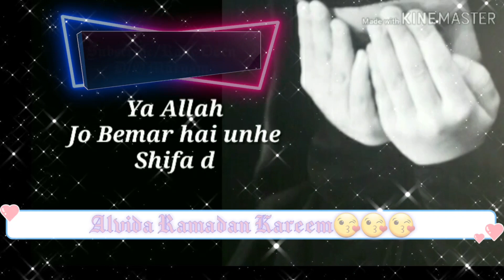𝚈𝚊 𝙰𝚕𝚕𝚊𝙷 𝙿𝚊𝚊𝚔 𝚁𝚊𝚖𝚊𝚣𝚊𝚗 𝙼𝚞𝚋𝚊𝚛𝚊𝚔 𝙺 𝙺𝚑𝚊𝚝𝚊𝚖 𝙷𝚘𝚗𝚎 𝚂𝚎 𝚙𝚎𝚑𝚕𝚎 𝙷𝚊𝚖 𝙿𝚎𝚛 𝙰𝚙𝚗𝚒 𝚁𝚎𝚑𝚖𝚊𝚝 𝙺𝚒 𝙱𝚊𝚛𝚒𝚜𝚑 𝙱𝚊𝚛𝚂𝚊 𝙳𝚎 𝙰𝚊𝚖𝚎𝚗🕋🤲🏻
𝙰𝚕𝚟𝚒𝚍𝚊_𝙼𝚊𝚑𝚎_𝚁𝚊𝚖𝚊𝚍𝚊𝚗_𝙺𝚊𝚛𝚒𝚖😘😘

𝘼𝙡𝙡𝙖𝙃𝙃😘🕋
               ( 𝙥𝙚𝙧𝙨𝙪𝙖𝙙𝙚 & 𝙥𝙡𝙚𝙖𝙨𝙚)

𝙛𝙤𝙧 𝙎𝙖𝙙𝙦𝙖-𝙀-𝙅𝙖𝙧𝙞𝙮𝙖💫
𝚁𝚊𝚑𝚎 𝙳𝚎𝚎𝚗
𝙳/𝙾 𝙼𝚊𝚛𝚢𝚊𝚖❤
𝙰𝚣𝚛𝚊 𝙰𝚏𝚛𝚎𝚎𝚗..!!